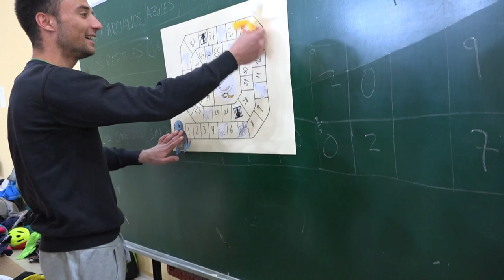Carrera de sombreros 00344